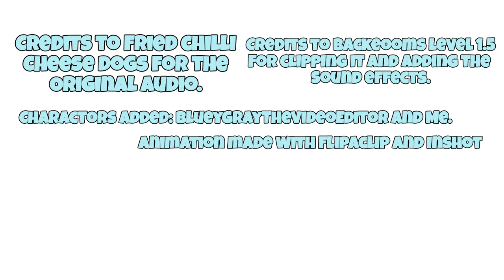"Hey spongebob, can I have an apple?" (Flipaclip Animation Meme)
The title fit perfectly lol.

Credits to Fried Chilli Cheese Dogs for the audio
I'm sorry if I didn't make @BG61k9AEC's character correctly. I tried my best.

These videos are not meant to violate the laws of Copyright on purpose and are just for entertainment.

Created with Flipaclip and InShot.